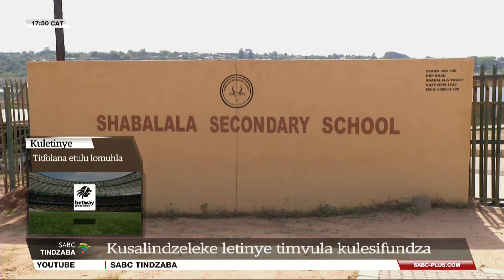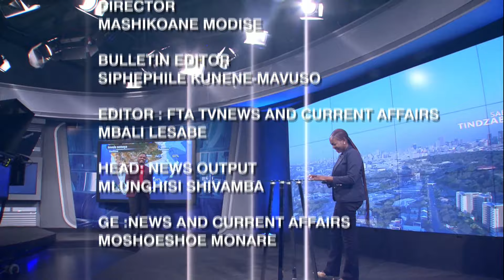Tindzaba teSiswati l 29 October 2024